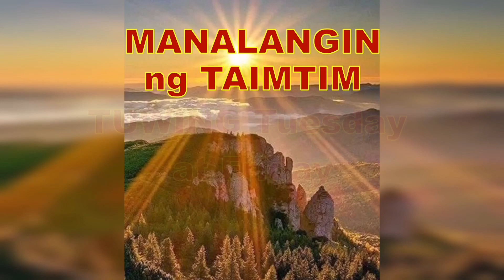WALANG PALYA ANG SWERTE MO AY DARATING PAG MERON KA NITONG ORIGINAL BRACELET-APPLE PAGUIO7